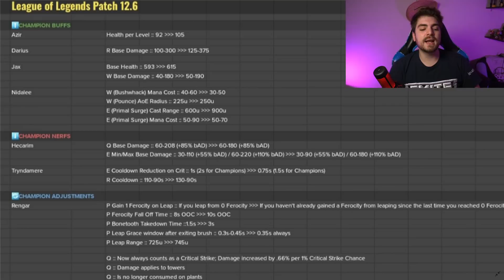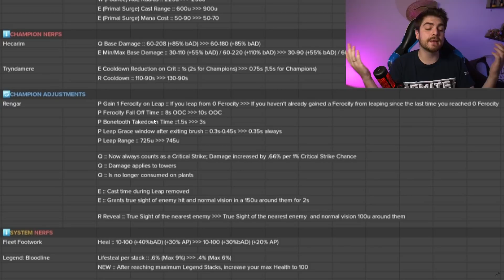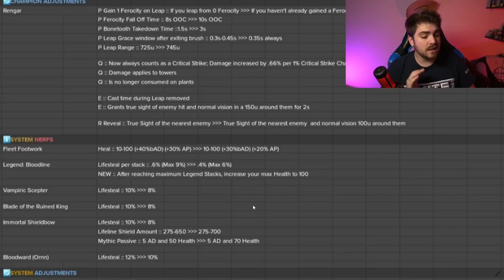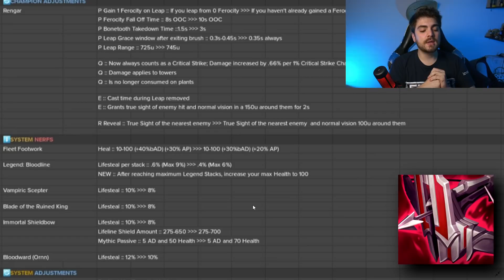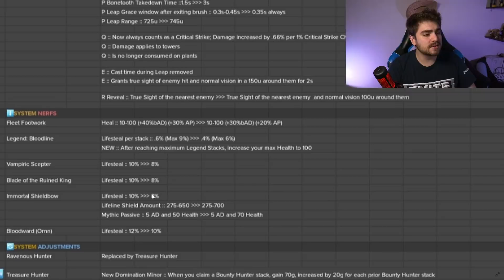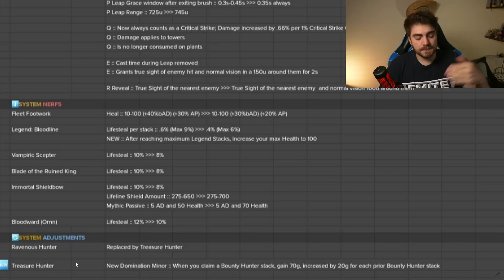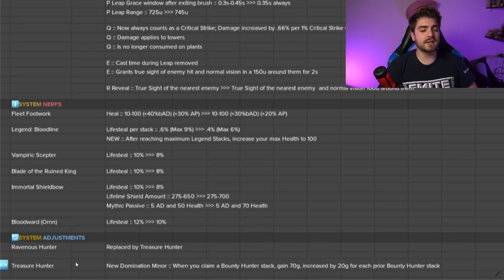MUDANÇAS GRANDES PRE MSI? - PATCH 12.6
O Patch 12.6 já está quase ai e traz muitas mudanças para o Hecarim, Rengar, Nidalee,Jax, Tryndamere,Azir. Falando de runas e itens de cura a riot nerfou geral, a pedido da comunidade que vem reclamando de muita cura no jogo a bastante tempo. O Caique analisa as mudanças e preve mudanças no meta